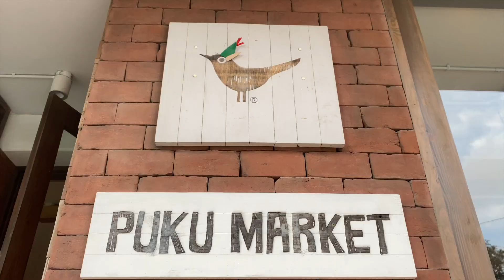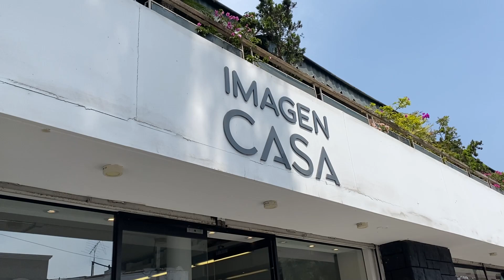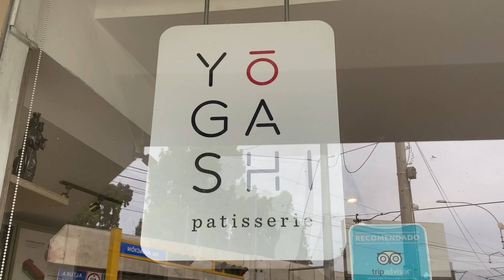ÚLTIMOS DÍAS EN PERÚ | fue una triste despedida 😭❤️‍🩹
Hola mi nombre es Stephanie Durán y soy Diseñadora de Interiores.
Me encanta compartir mi vida como diseñadora, esposa de un extranjero y tips de decoración, comida, pareja.

I N S T A G R A M : stephaduran.di
C A N A L  P A R E J A: @kenyfany
C A N A L  K E N R O: @kenrovlogs